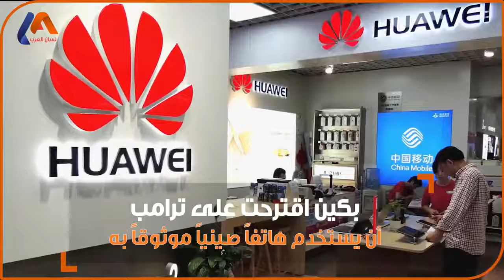الصين تسخر من ترامب بهاتف!